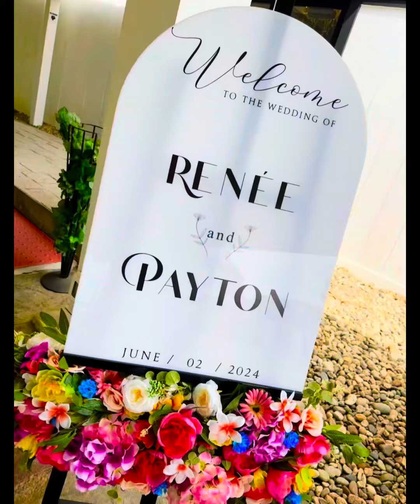Final Video of my daughter Renée and son in law Payton’s wedding…❤️🙏🏼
My Final video of my daughter’s wedding ￼…. A beautiful day beyond comparison… ❤️ fun life love friends family ￼wedding